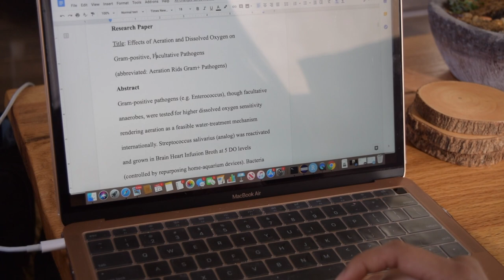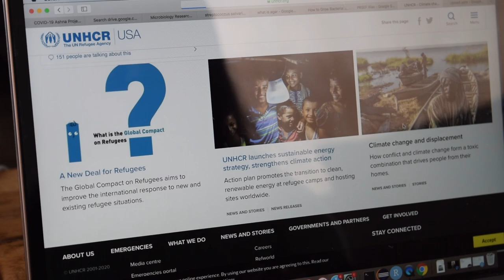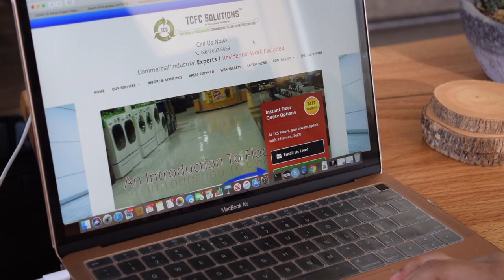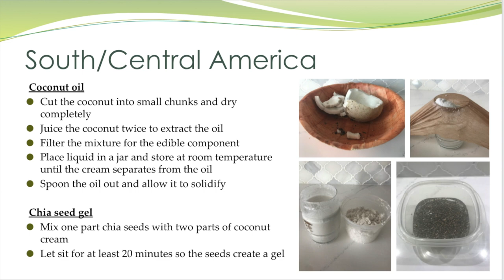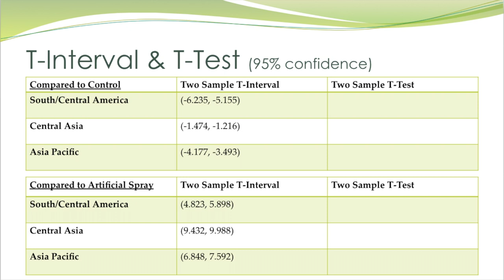The Story Behind a Project -- Ashna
Our second project breakdown video -- a behind the scenes, raw look from the beginning to the end.

Ashna is a junior at North Allegheny Senior High School and the co-founder of STEM & Buds. Today, she broke down her 2019 science fair project that she presented at the Pittsburgh Regional Science & Engineering Fair (PRSEF) titled "Waterproofing Wax from Wasted Crop Remnants". Currently, she is exploring computational biology through RNA analysis.